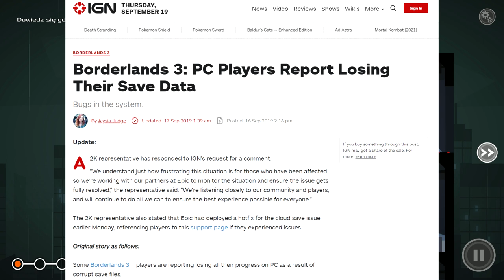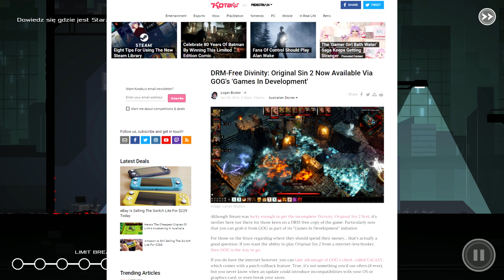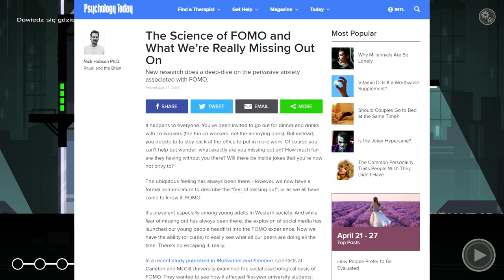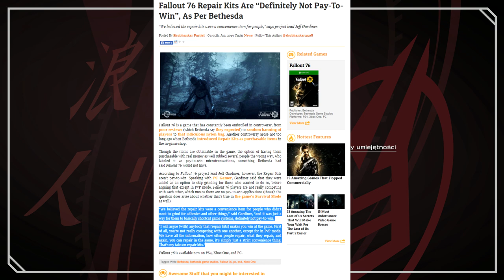Czym jest FOMO? Techniczne Problemy Borderlands 3 i Chciwa Bethesda Powraca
Kilka newsów. Czym jest FOMO, Problemy Borderów i Bethesda, która sprzedaje Fallout 76 po kawałku.